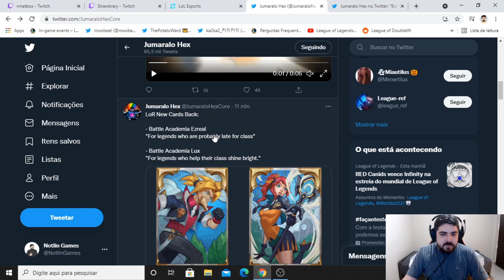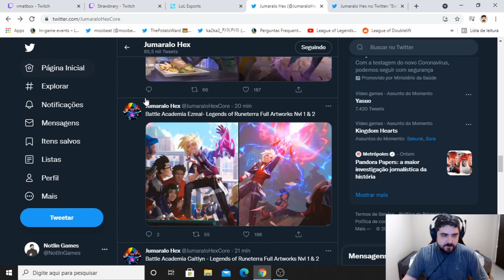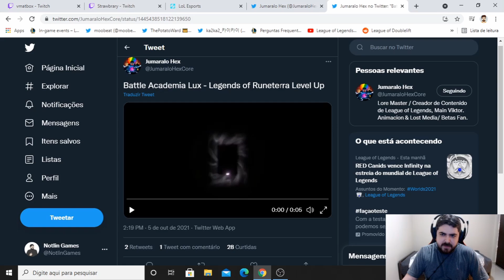Novas Skins Cartas Academia de Batalha no LoR | Lux, Poppy, Ezreal, Caitlyn, Leona e Katarina do Lol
Novas Skins de Cartas Academia de Batalha para Lux, Poppy, Ezreal, Caitlyn, Leona e Katarina no Legends of Runeterra do League of Legends!